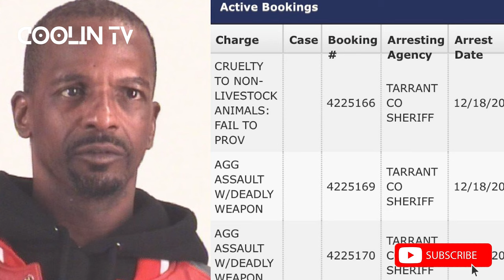Charleston White ARRESTED! FACING 21 YEARS IN PRISON FOR....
Charleston White has officially been arrested for some wild charges.

Charleston White ARRESTED FACING 21 YEARS. Charleston White Arrested HPD Release Victem Drops 2 Charges DewBerry Bond Out For $250K. Charleston White Facing 21 Years For This Video? Charleston White ARRESTED FACING 21 YEARS in Prison